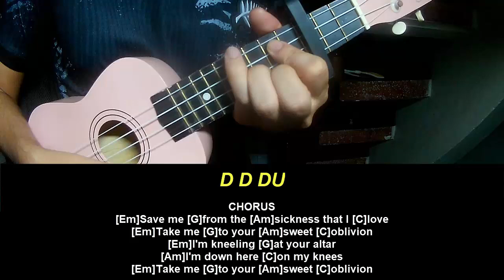Play Ukulele Along David Kushner Sweet Oblivion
Today, I will share with you Play Ukulele Along David Kushner Sweet Oblivion